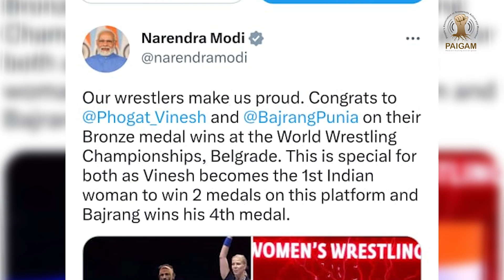देश के लिए मेडल लाने वाली बेटियों से अपराधियों सा व्यवहार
जंतर मंतर पर यौन शोषण के खिलाफ जारी पहलवानों के धरने में देर रात जमकर बवाल हुआ। पहलवानों ने आरोप लगाया कि पुलिस ने उनके साथ मारपीट और गाली गलौच की। घटना के बाद कई पहलवानों को चोटें भी आई हैं।